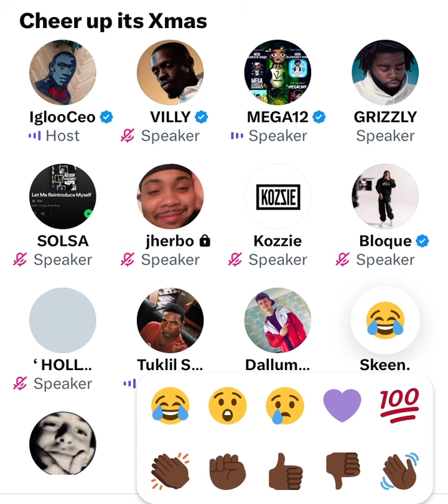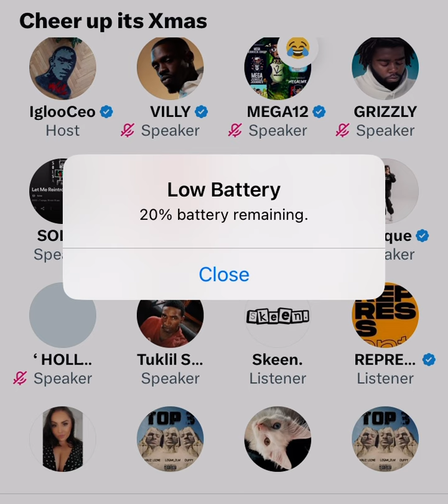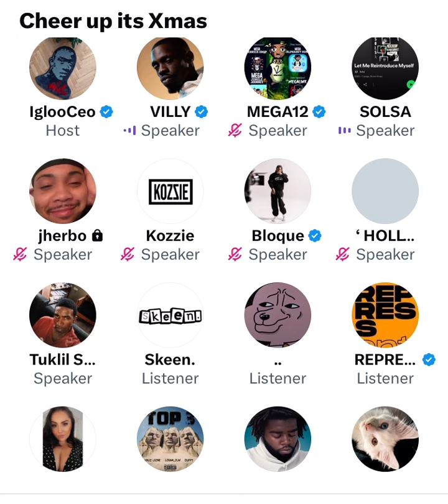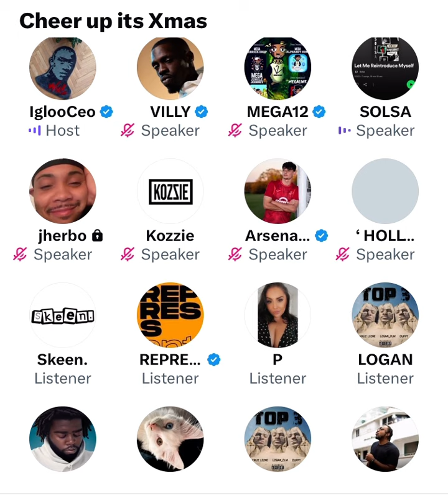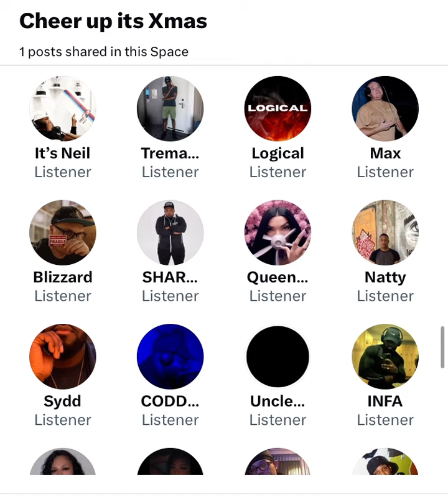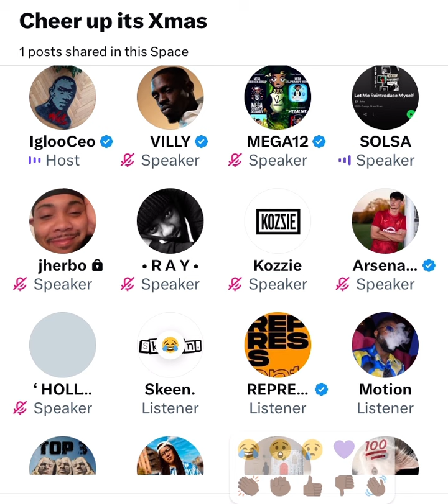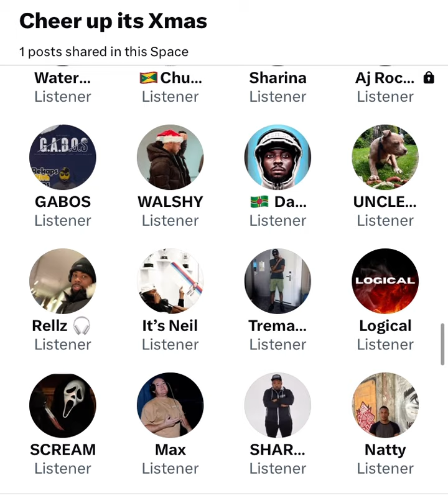WILEY TALKS GRIME IN 2024, FLOWDAN’S SUCCESS, MOBOS NOMINATIONS AND XMAS SET 😳⚠️